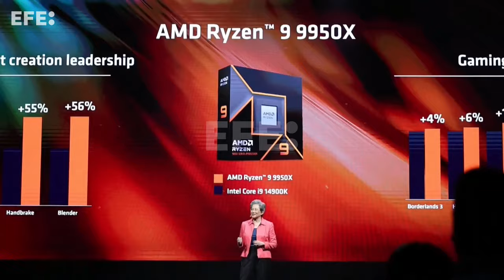AMD presenta sus nuevos procesadores de inteligencia artificial para competir con Nvidia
Taipéi (Taiwán), 3 jun (EFE/EPA).- La presidenta y consejera delegada de Advanced Micro Devices (AMD), Lisa Su, presentó este lunes la nueva generación de procesadores de inteligencia artificial (IA) de la compañía, en un intento por competir con la líder del sector, Nvidia.
Imágenes: Ritchie Tongo.
Edición y locución: Jana Bernad.